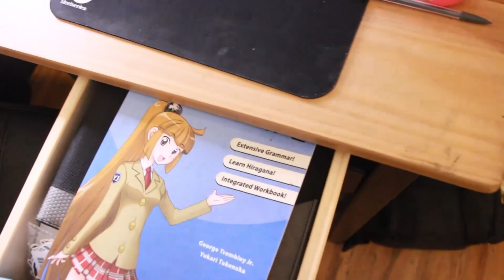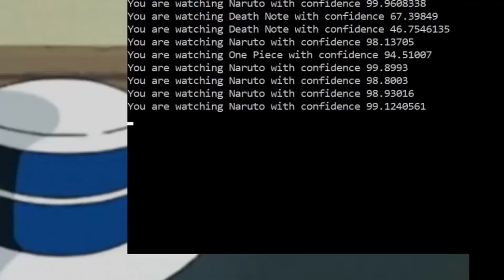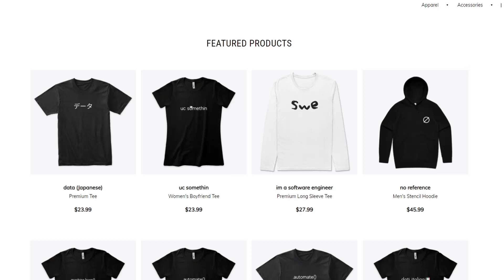My Biggest Regret as a Computer Science Major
Chapters:
00:00 - intro
00:29 - regret as a computer science major
02:32 - but why?
04:27 - my advice to you
06:32 - conclusion

In a lot of my videos I talk about the benefits of being a computer science major or a computer science related major. But I thought it could be useful to highlight one my biggest regrets as a computer science major, such that if you are a computer science major, you may be able to learn from it!

I've briefly mentioned this in previous videos, but one of my main regrets pertaining to my computer science education is that I didn't really work on programming side projects. And I only really started working on some programming side projects at the end of my senior year in college.

There are a couple reasons I didn't work on more programming side projects throughout my computer science undergrad at ucsd. First, going in as a freshman, I don't think I knew enough about programming and computer science to effectively build a solid project. Getting acclimated to the entire college atmosphere was itself a challenge and a new experience. Later on though, I enjoyed coding, but my passion for programming never really extended beyond my programming assignments for my computer science classes. I would work on a programming assignment for a few hours, then feel burnt out and not even want to look at code for awhile.

Overall I wish I worked on programming side projects earlier because it would have allowed me to discover new areas of computer science and software engineering that potentially could have interested me. As well as it would have likely helped me land a software engineering internship a little bit easier!